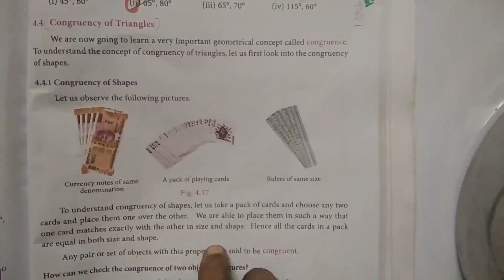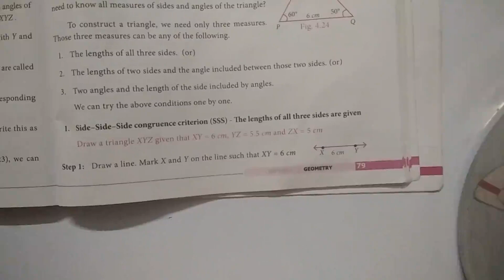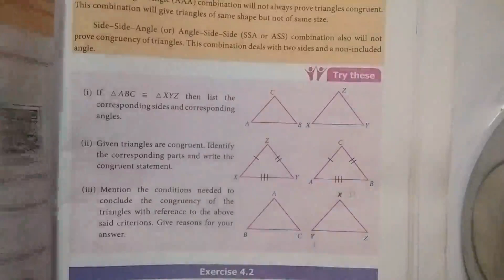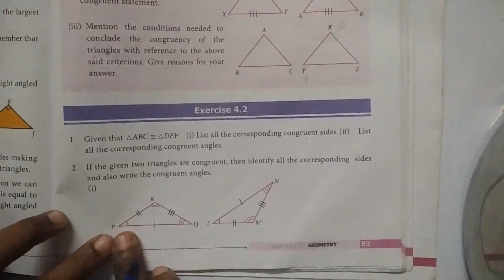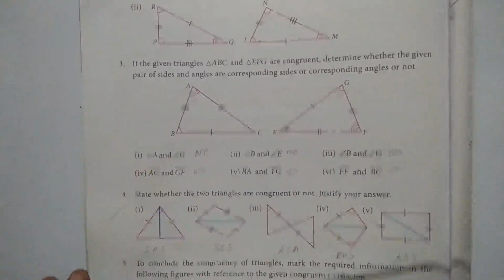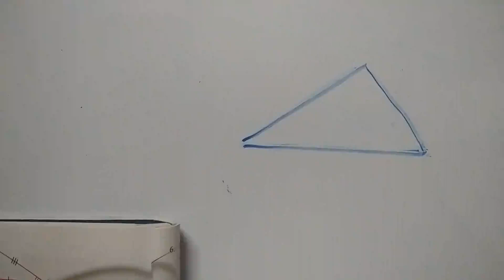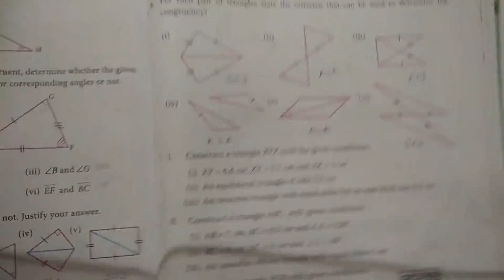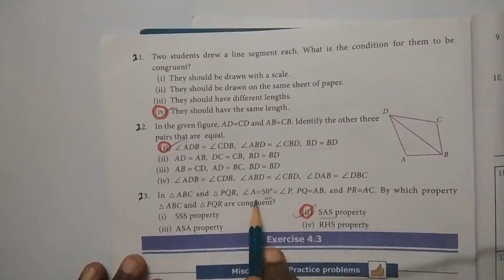EX 4 2 Congruency